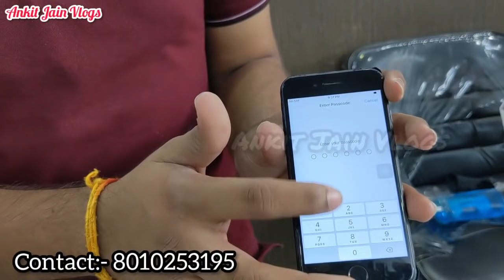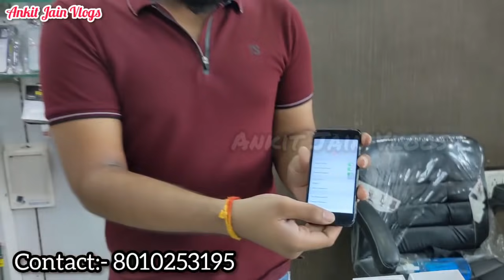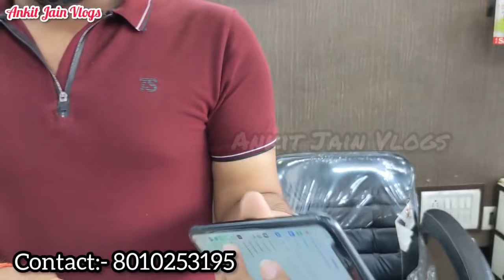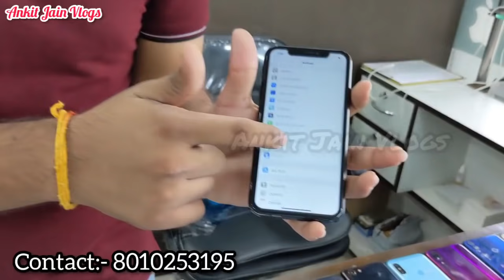Oneplus 7Pro IPhone 7 7999 XR 21999 Starting 999/-Only Delivery Available With Warranty